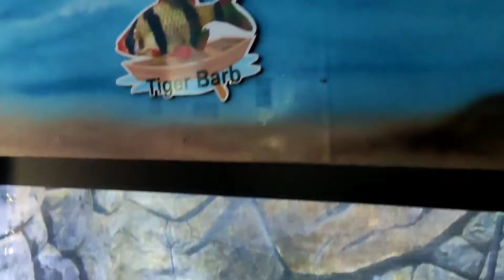VANDALUR ZOO COLOUR FISH AQUARIUM TOUR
Fishtour